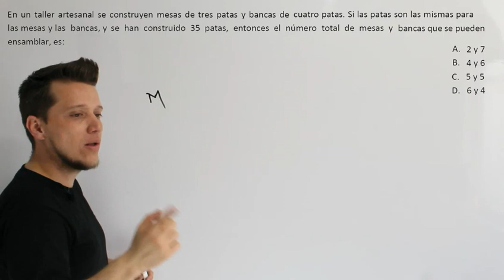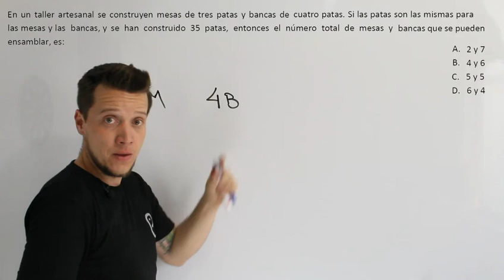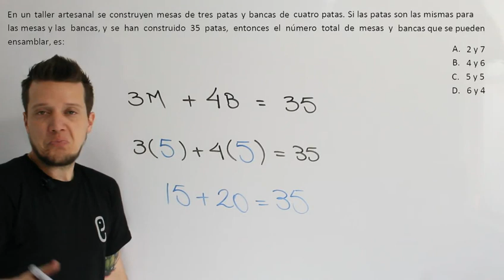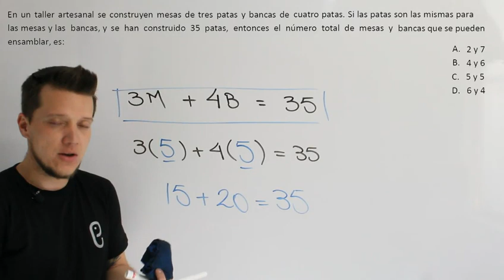🐘 Álgebra Ejercicio 8 🔥🚀